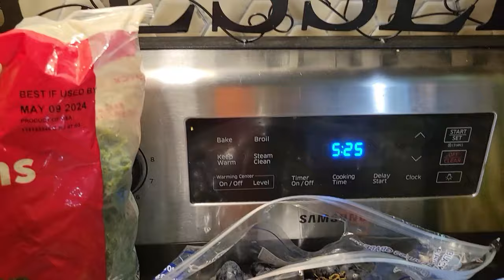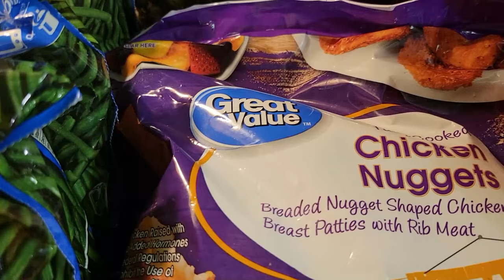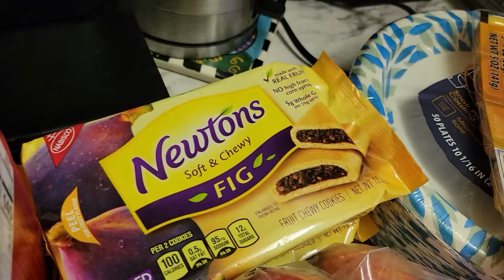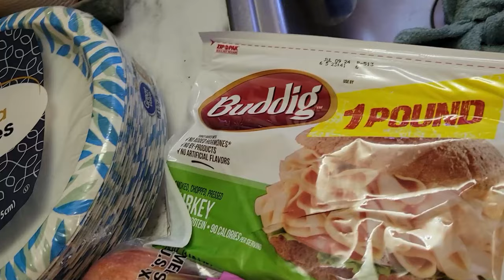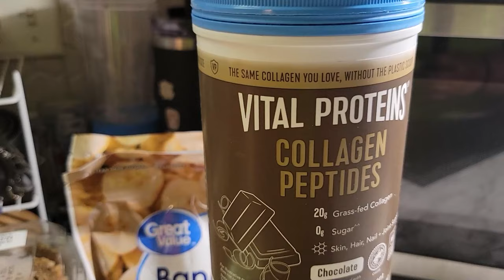Unbelievable Moments From This Week!